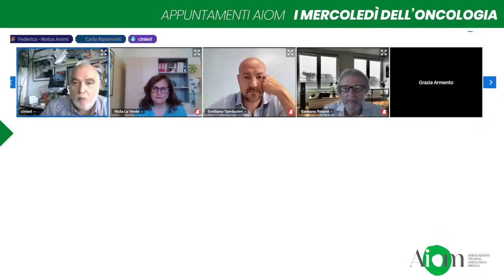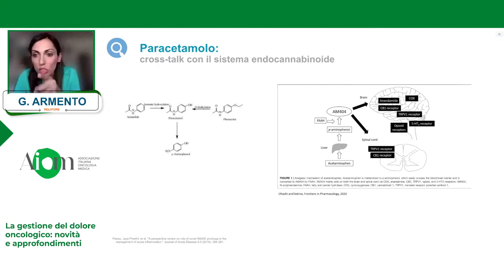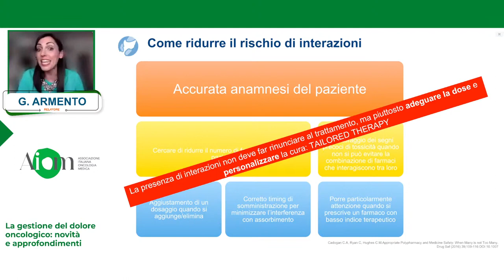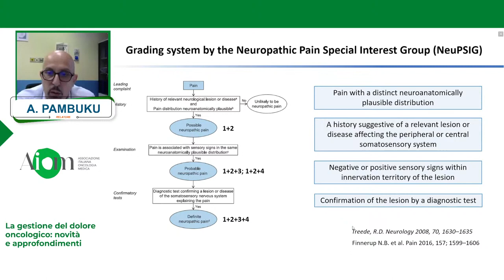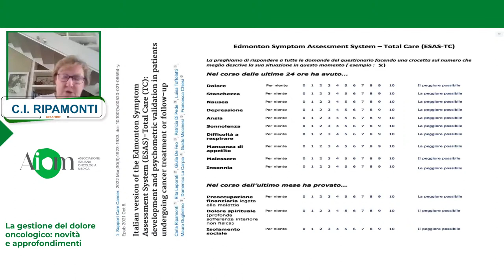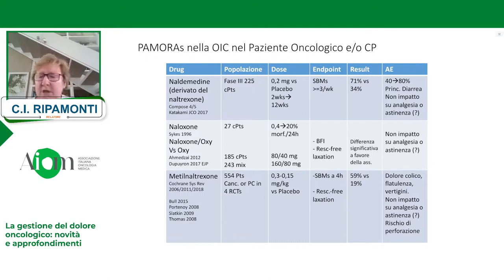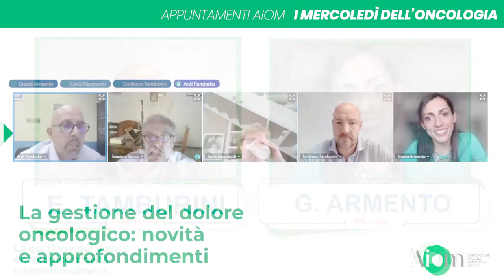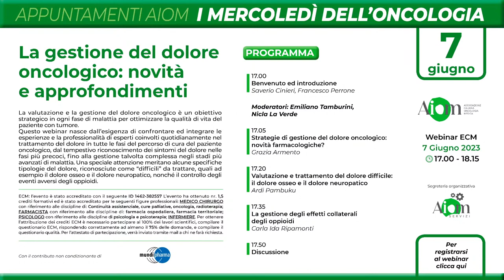Mercoledì dell'oncologia | La gestione del dolore oncologico: novità e approfondimenti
La valutazione e la gestione del dolore oncologico è un obiettivo strategico in ogni fase di malattia per ottimizzare la qualità di vita del paziente con tumore.

Questo webinar nasce dall’esigenza di confrontare ed integrare le esperienze e la professionalità di esperti coinvolti quotidianamente nel trattamento del dolore in tutte le fasi del percorso di cura del paziente oncologico, dal tempestivo riconoscimento dei sintomi del dolore nelle fasi più precoci, fino alla gestione talvolta complessa negli stadi più avanzati di malattia. Una speciale attenzione meritano alcune specifiche tipologie del dolore, riconosciute come “difficili” da trattare, quali ad esempio il dolore osseo e il dolore neuropatico, nonché il controllo degli eventi avversi degli oppioidi.